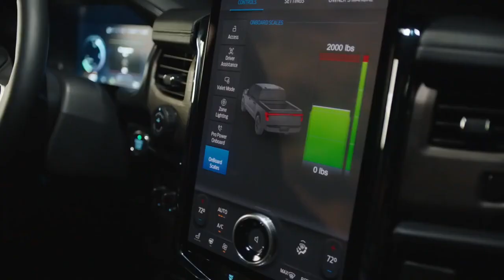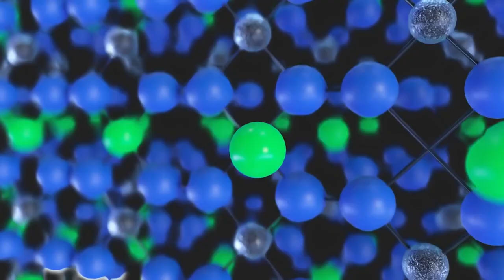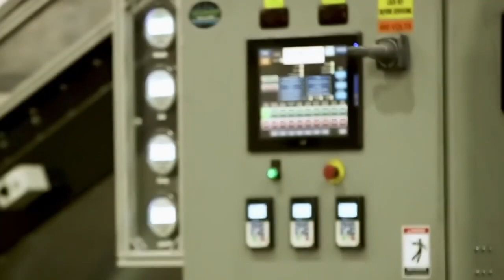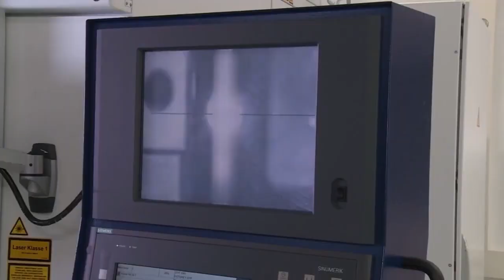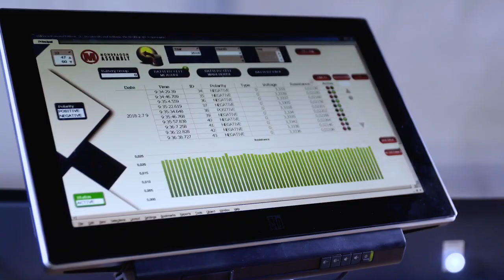NanoGraf Claims to BEAT Tesla with Their NEW Battery Technology!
The drive to a better lithium-ion battery has often hit a wall in the lab, with teasing innovations that can’t make the leap to scale and success.

NanoGraf believes it can make that leap, and in the process lighten the battery load for U.S. troops carrying or otherwise porting electronic equipment in the field. The Chicago-based startup has unveiled an 18650 lithium-ion cell it claims has the world’s highest energy density of its type: 800 watt-hours per liter.